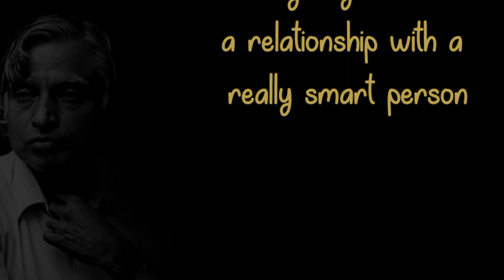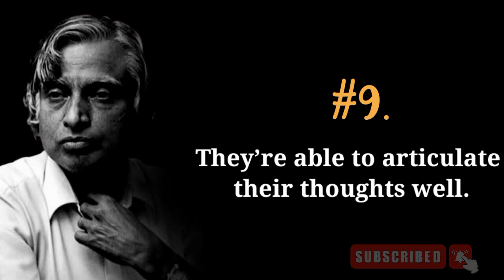12 Signs You're In A Relationship With A Really Smart Person || Dr. Apj Abdul Kalam Quotes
12 Signs You're In A Relationship With A Really Smart Person || Dr. Apj Abdul Kalam Quotes